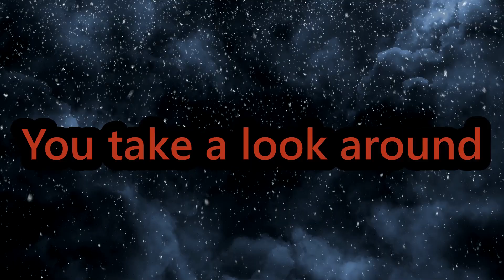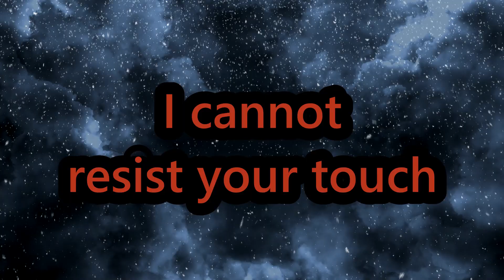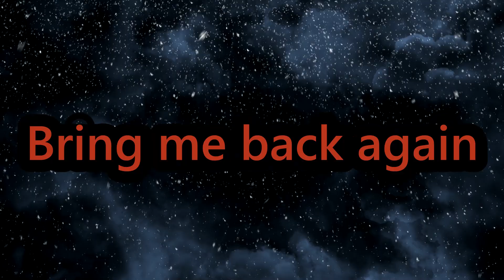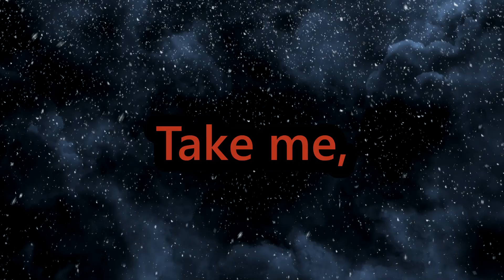DEUS EX LUMINA - NEØMÆNCER (Lyrics Video)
DEUS EX LUMINA - NEØMÆNCER